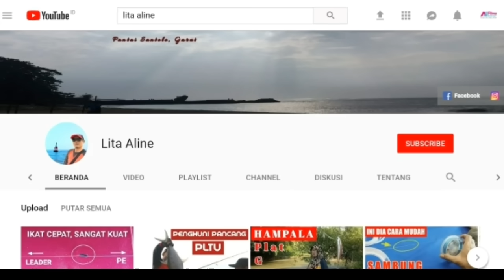INI BEDA, BIKIN CETAKAN METAL JIG YANG KUAT DAN PRESISI | How to make strong and precise Metal Jig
Kali ini Saya Share Video Cara Bikin Cetakan Metal Jig, Ini Murni Pengalaman Saya Sendiri, Dengan Hasil Cetakan Kuat Dan Presisi. Tahan Lama, Bisa Cetak Metal Jig Berulang Kali.

Bahan - bahannya :
1. Dempul mobil
2. hardener dempul ( warna kuning )
3. Cairan Pengencer : bahan murni epoxy / bahan baku resin
4. lilin mainan

How to make strong and precise Metal Jig Molds,

Tutorial ini BUAT "PEMULA" BUKAN BUAT YANG SUDAH PROFESIONAL/AHLI
harapan saya semoga Bermanfaat.

Terima Kasih